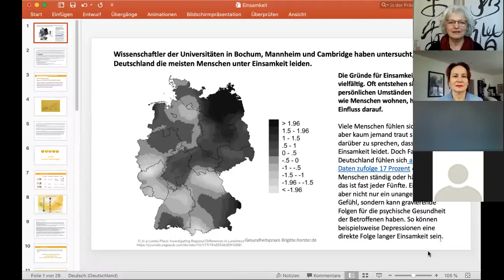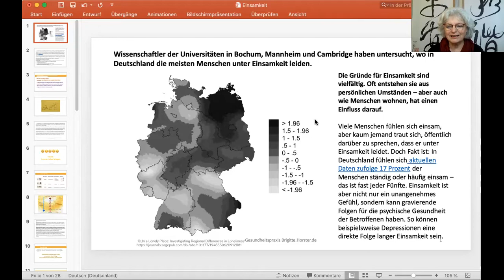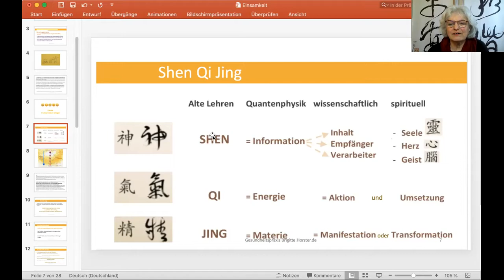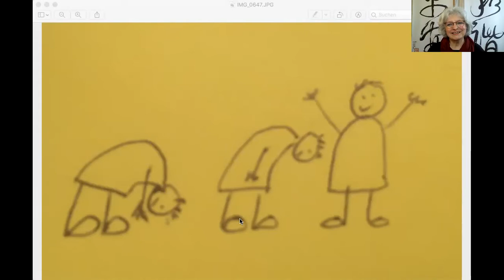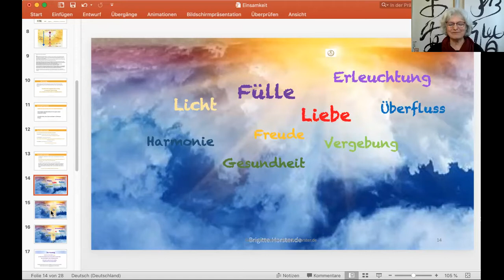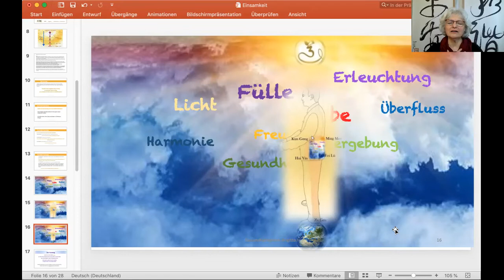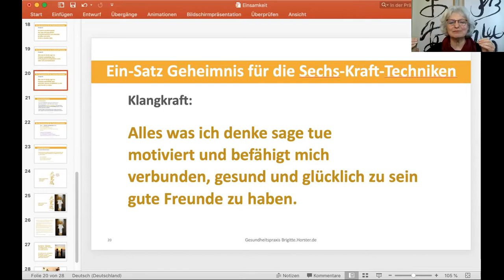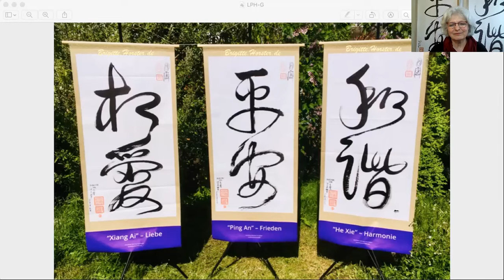🧡 Raus aus der Einsamkeit 🧡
Immer mehr Menschen leiden unter Einsamkeit und Einsamkeit kann krank machen. Doch wie kommen wir raus aus der Einsamkeit??? Was kann uns helfen?
Genießt stärkende Übungen und entspannende Meditationen im heilsamen Feld der Tao Kalligrafien. ✨📜✨

Ich freue mich auf Dich 🧡(auch über liebe Kommentare oder 👍)
💛🧡❤️ Brigitte

🌟 SOUL BRUNCH mit Brigitte jeden Mittwoch von 10-11 Uhr
(montags und freitags mit Martin und Amadea)
❣️Bitte keine Screenshots oder andere Bild- und Tonaufnahmen machen❣️

Mehr Infos zum kraftvollen Lied „Liebe, Frieden und Harmonie“:
Bei Fragen bin ich. gerne für Dich da:
Brigitte.Horster.de